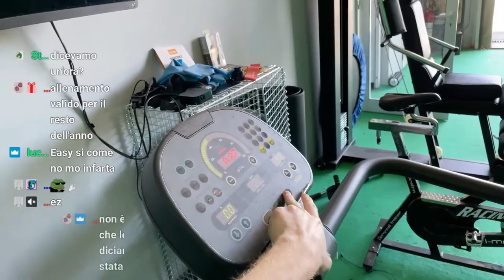22 COME BAOLO 22 🥵 - BEST OF VOGHELITA